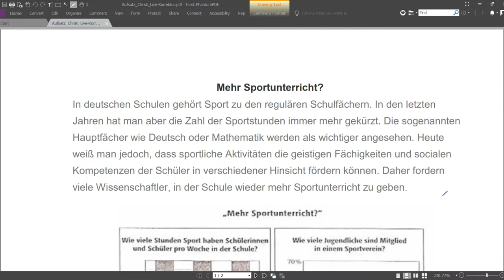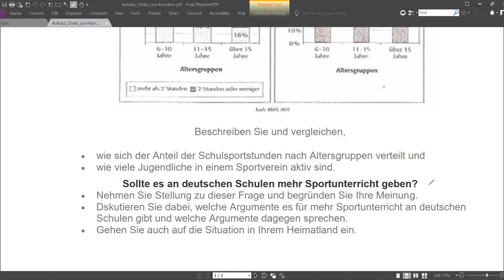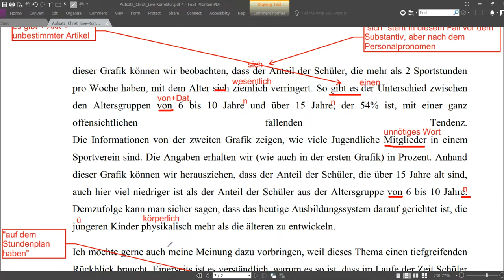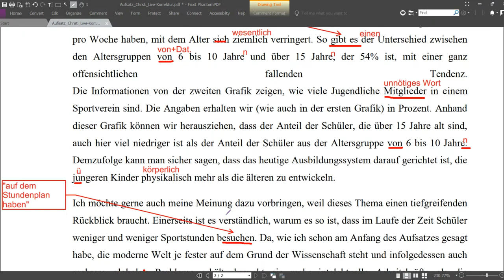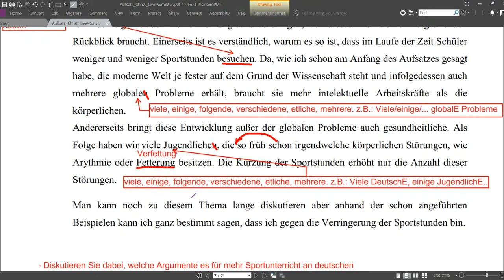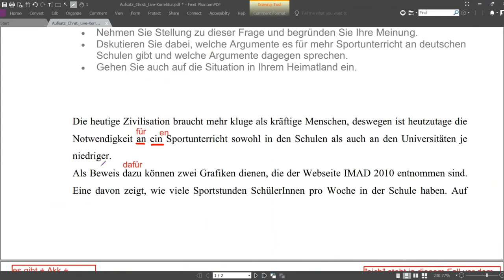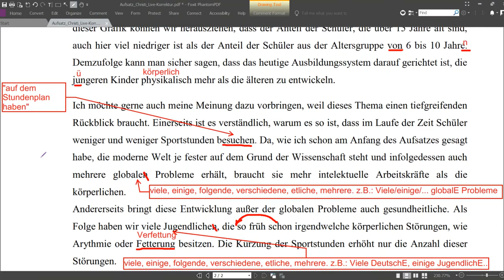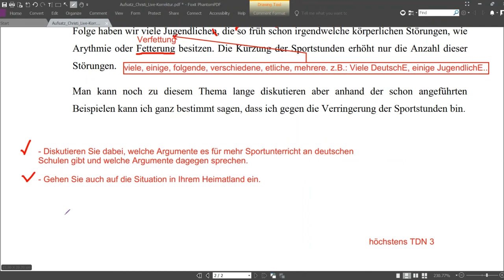TestDaF. Schriftlicher Ausdruck. Live Korrektur. Mehr Sportunterricht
Mein Telegram Kanal. Den korrigierten schriftlichen Ausdruck finden Sie da

Wenn Sie wissen möchten, wie man Aufsätze schreiben soll, oder wie man definitiv nicht schreiben soll :), dann sehen Sie sich dieses Video an

Lernen Sie schnell und effektiv zum TestDaF mit meinem Vorbereitungskurs TestDaF.